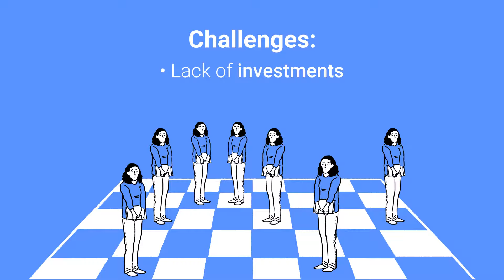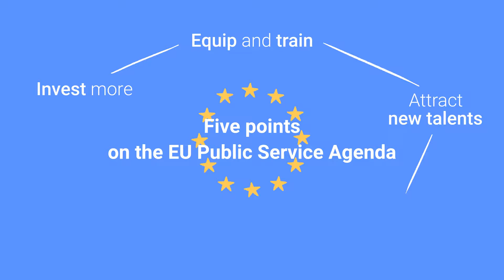Five Points on The EU Public Service Agenda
European public services are in urgent need of reform before they can realise the European Pillar of Social Rights' lofty ambitions and guarantee equal opportunities and access to jobs, fair working conditions and social protection for all.

This EPC Issue Paper, produced with the support of the European Confederation of Independent Trade Unions (CESI), analyses how global trends are challenging the operating models of Europe's public service sectors, such as central, regional and local administration, healthcare, education and public order and safety agencies. The authors make the case that the EU has a crucial role in encouraging its member states to steer innovative and progressive reform in these sectors, including through the European Semester process which is now intrinsically linked to the Recovery and Resilience Facility.

To help the European public service sector modernise, cope with new challenges and prepare for future disruptions, EU member states and institutions must set an EU public service agenda centred on five building blocks:

National governments must be encouraged to re-evaluate their support for public services, addressing the current financial and investment shortcomings.
EU member states must aim to improve the resilience and service quality of public services through comprehensive and ambitious reforms.
The public sector workforce must be equipped with the right tools to face the ongoing transformations.
European public services must attract new and young talent to address labour shortages.
Public services must be digitalised to meet the expectations of consumers.

The European public service sector is grappling with multiple challenges at once. Digitalisation requires more infrastructure and training, while investment is lacking. An ageing population is putting a heavier burden on healthcare and social protection systems. The public service workforce is becoming older, too. And although the public service sector in Europe has to deal with increased demand, budgets have been slashed in recent years, forcing public services to do more with less. COVID-19 has only exposed and exacerbated these structural weaknesses, leaving the sector unprepared to deal with the current crisis.

As the pandemic rages on, and the health and socio-economic consequences worsen, people need to know they can count on efficient, fair and resilient public services. Through the European Pillar of Social Rights, the EU is raising citizens' expectations. It is up to the member states to meet them.